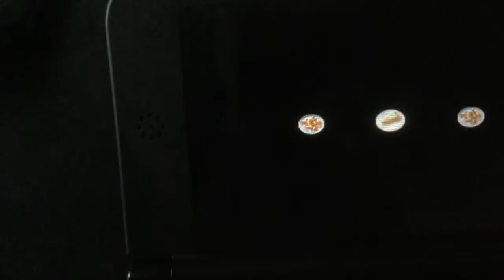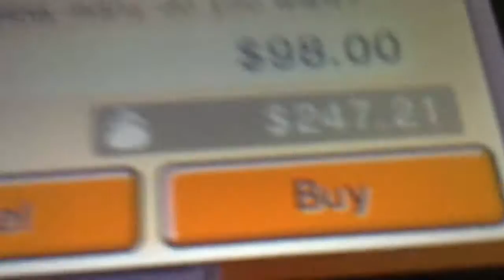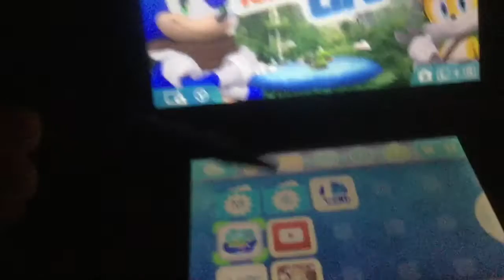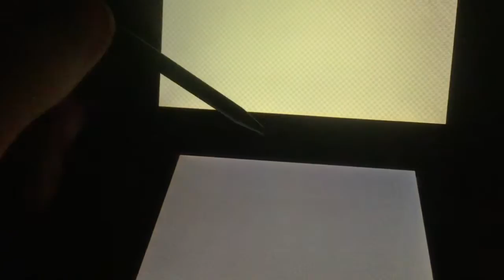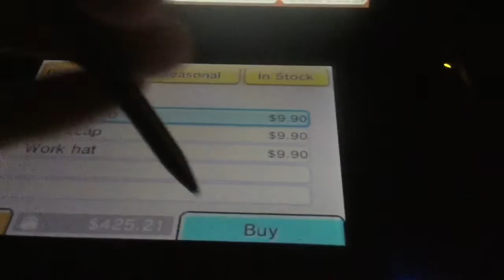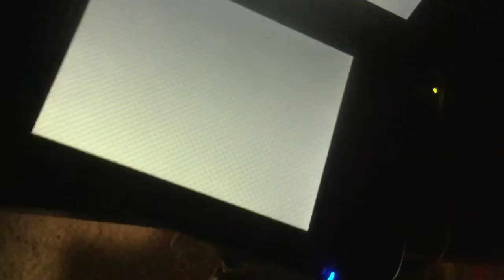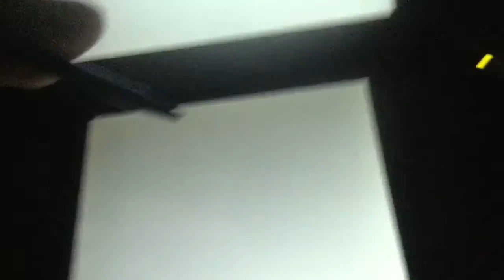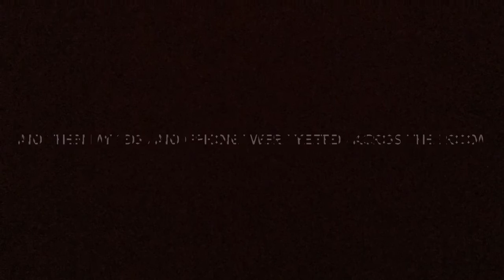The aftermath | Tomodachi Life 23#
Make sure to watch my other Tomodachi Life videos on the Tomodachi Life playlist with every one of my Tomodachi Life videos and future ones waiting to be published (Unless they already are published).

Also check out my Calamity's Battle Royale which is a series I will be largely working on in the background and a new episode will be posted at least every month!

My favorite video series I am working on as my main focus is Fortnite STW Concepts which I become a Concept Designer but without the Artistic part of it... Here have fun: